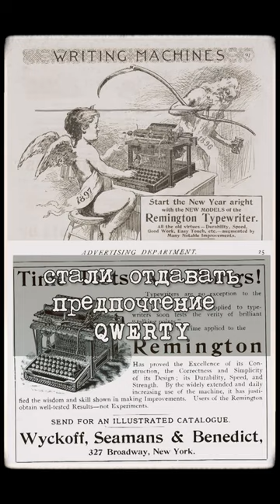Как и почему родилась QWERTY клавиатура#shorts